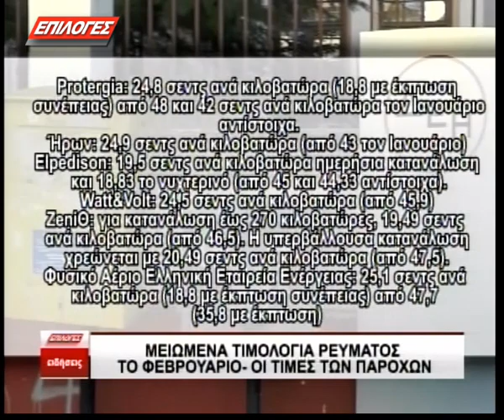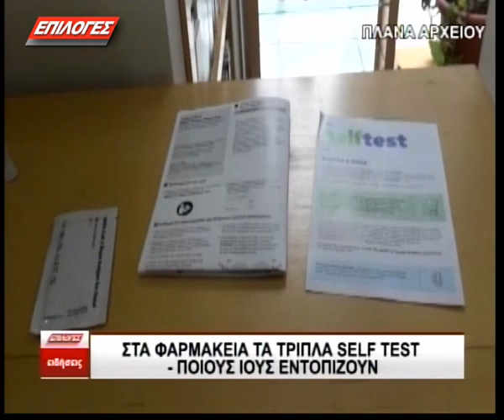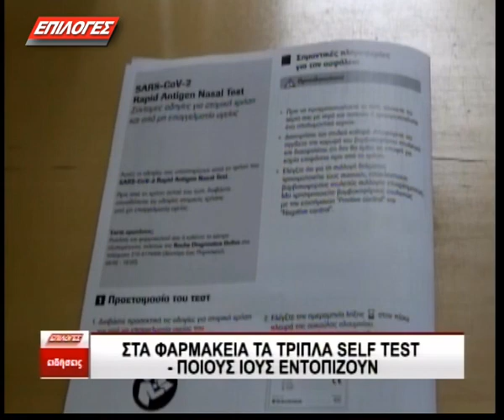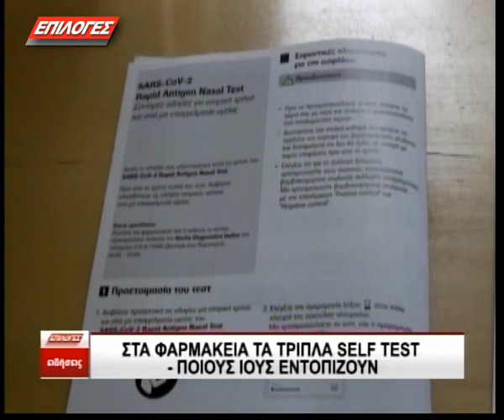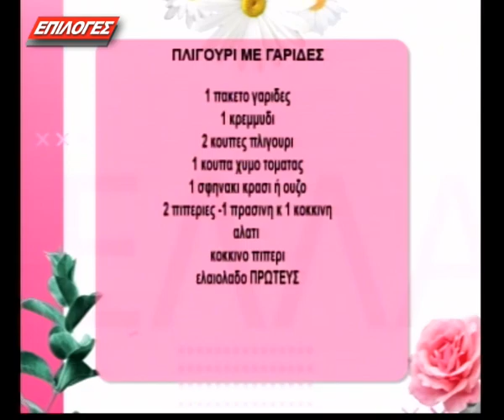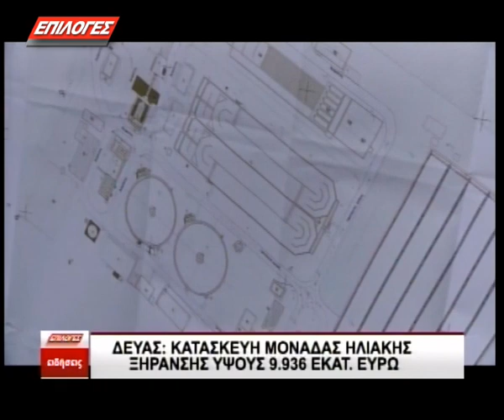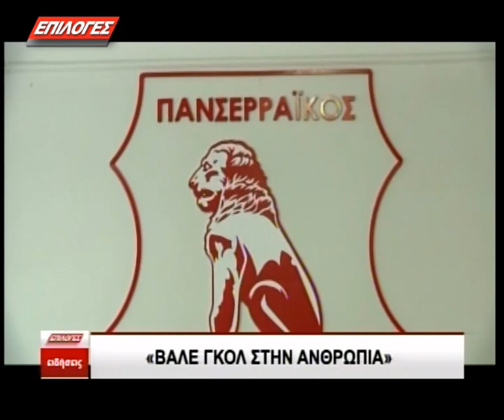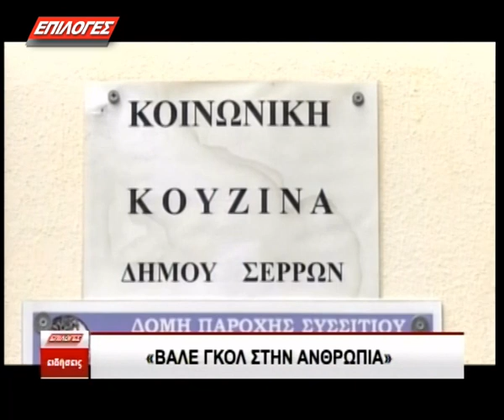ΚΕΝΤΡΙΚΟ ΔΕΛΤΙΟ 23 01 2023